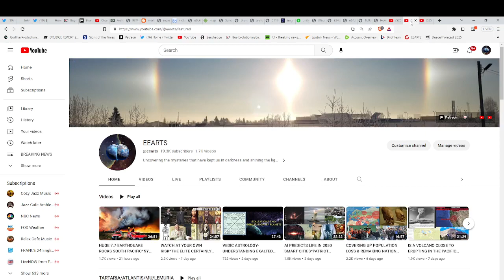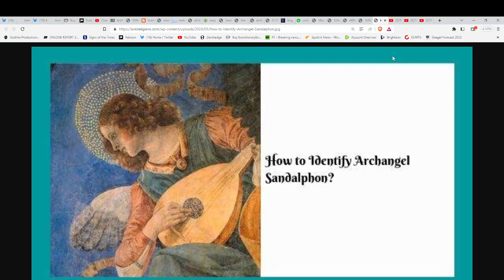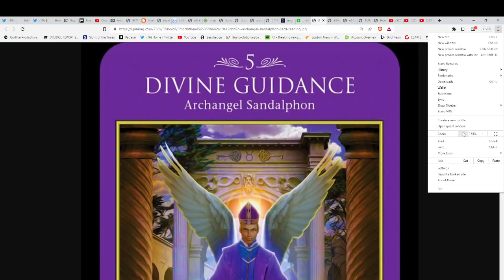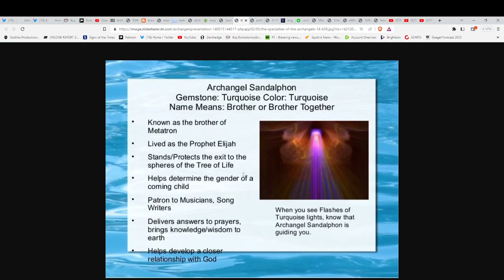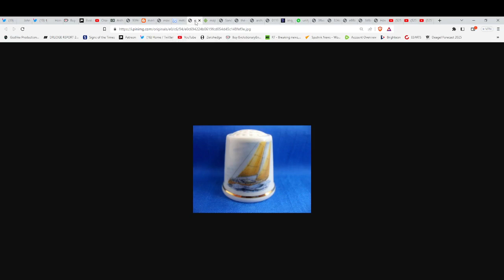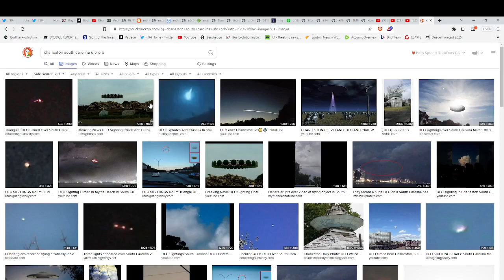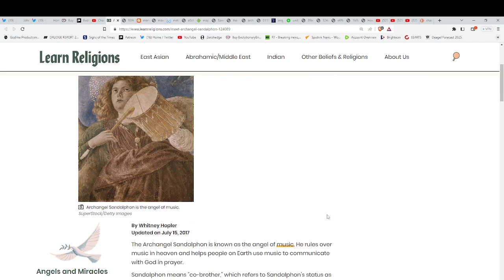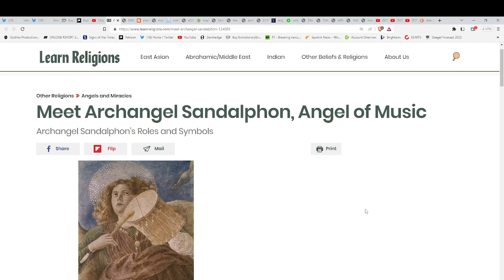ARCHANGEL SANDOLPHON-WHO IS HE REALLY? WAS HE ELIJAH? DID HE ASCEND IN A BURNING CHARIOT?